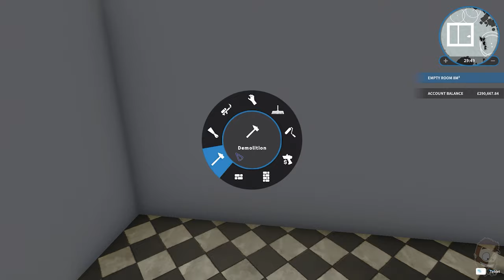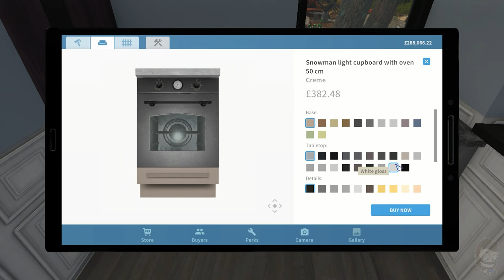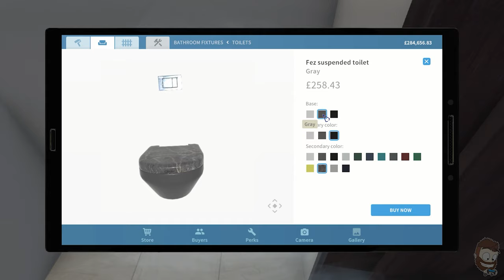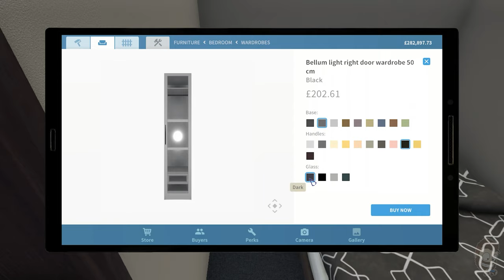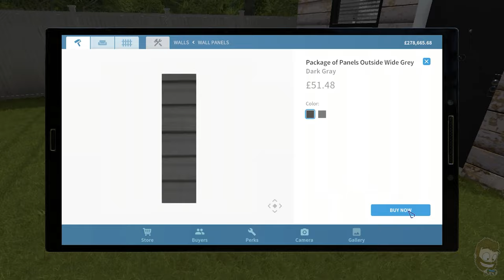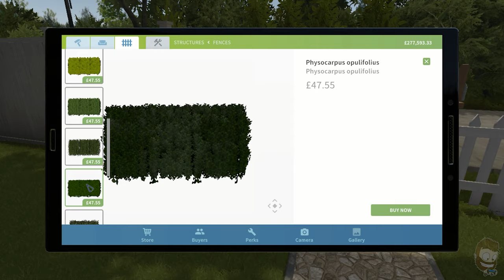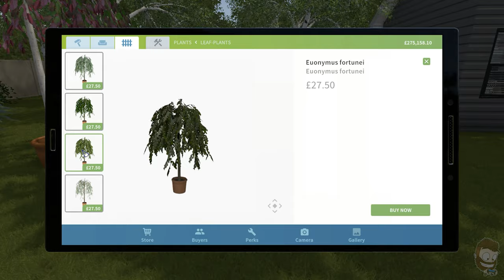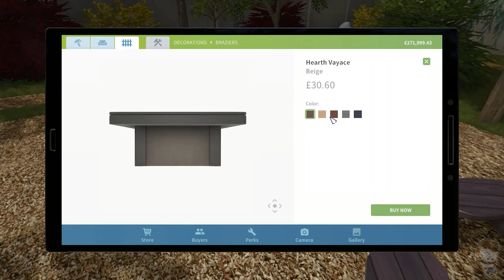House Flipper - Tiny Home - Speedbuild and Tour! - BUILDING THE SMALLEST HOUSE!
Hey everyone I'm back with some more House Flipper PC gameplay & I'm attempting another Tiny Home Build, in fact I would class this as a SUPER TINY BUILD as this is the smallest house in House Flipper sitting at just 14sqm, this is indeed mostly a garden!

Processor: Intel i5-9300H @2.40 GHz
Memory: 16GB HyperX Impact CL15 @ 2666 MHz
Dedicated Graphics Card: Nvidia GTX 1650 4GB
Onboard Graphics: Intel UHD Graphics 630
Storage: WD SN750 500GB, Micron 256GB & Barracuda 2TB HDD